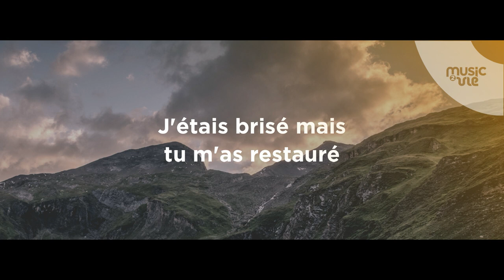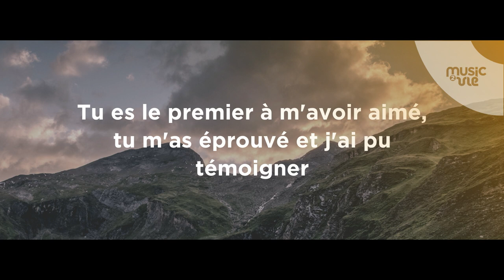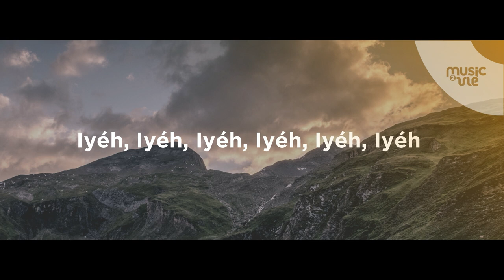Allélou-Yah Maranatha - Présentation de cantiques nouveaux